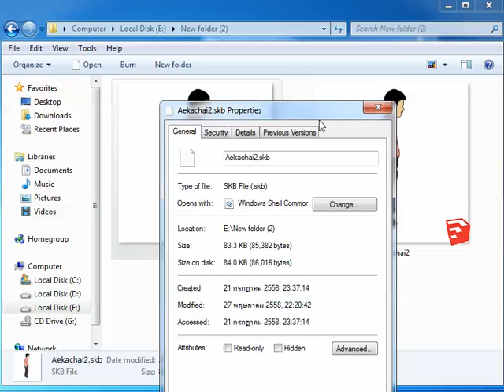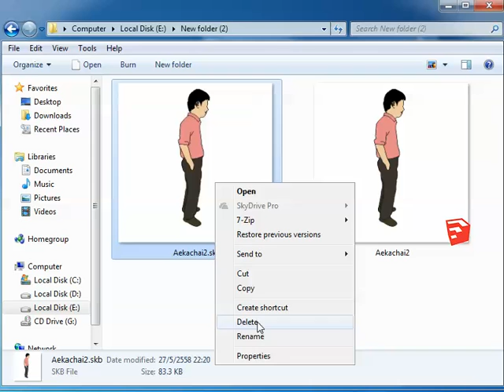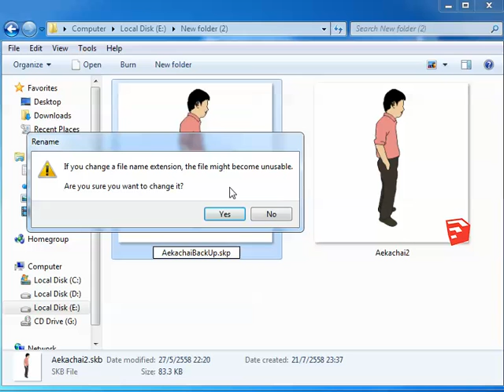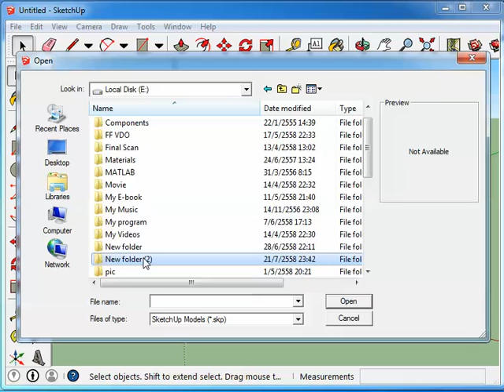กู้ข้อมูล SketchUp ด้วยการเปิดไฟล์ (.skb)=Restore SketchUp data by opening a file (.skb)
การเปิดไฟล์ .skb (BackUp ของ SketchUp)ในกรณีไฟล์ที่หลัก อย่าง .skp เกิดหายไป
Restore SketchUp data by opening a file (.skb)